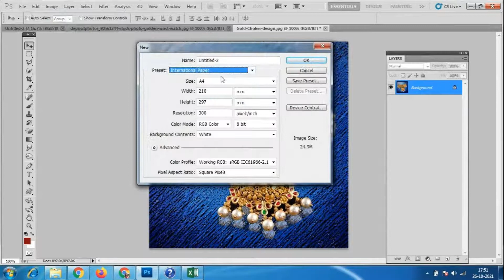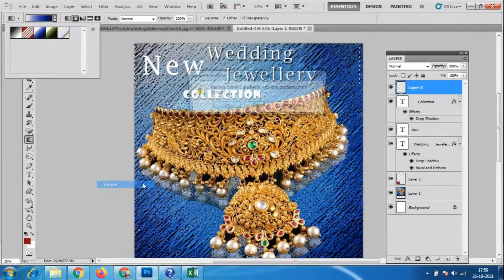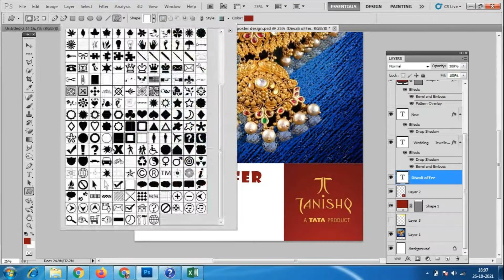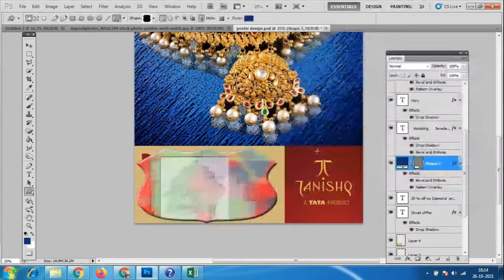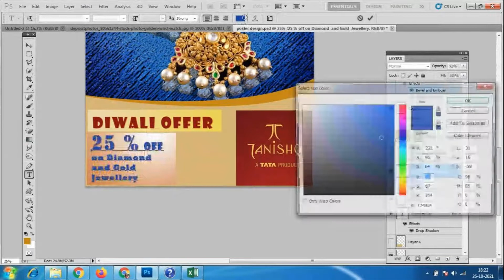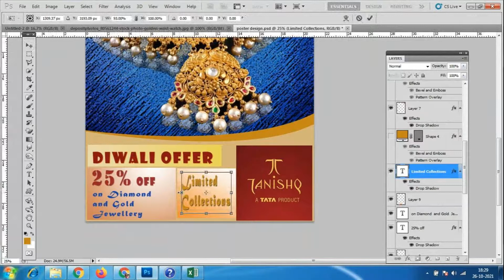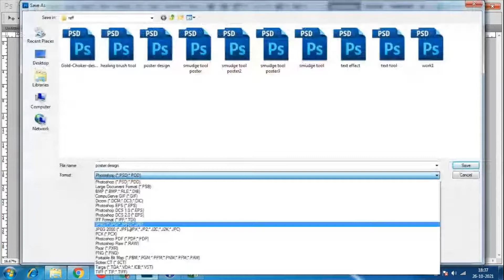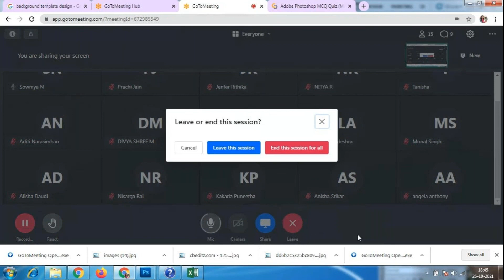Sowmya Graphic Design 26th Oct mcc part1